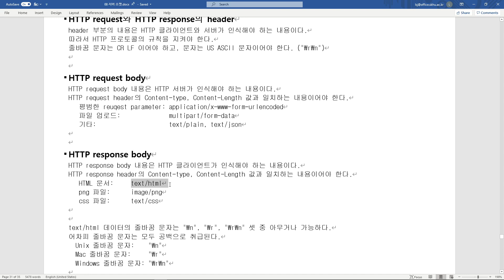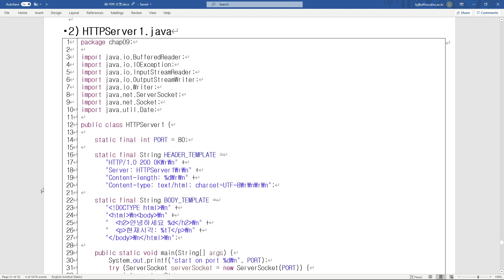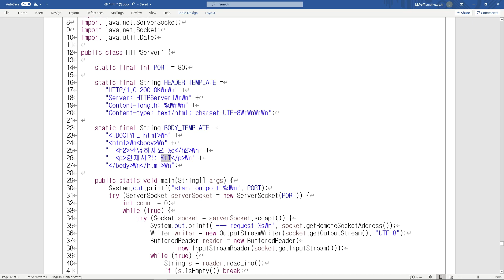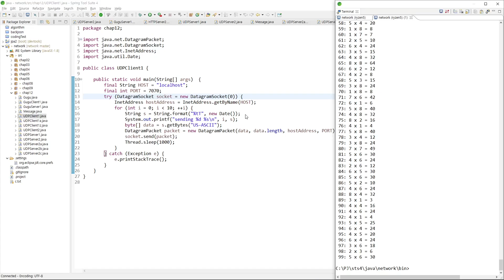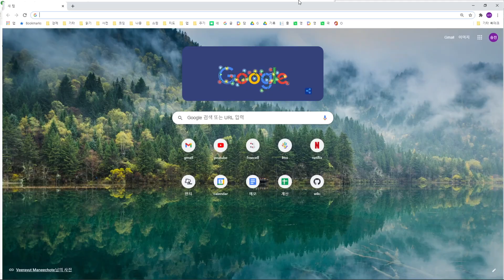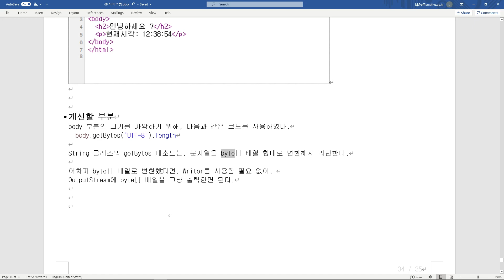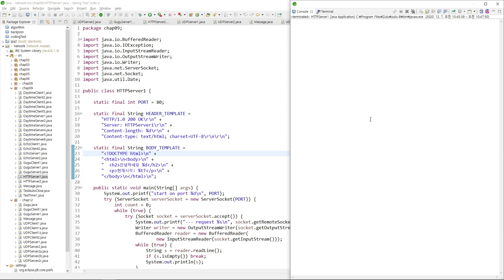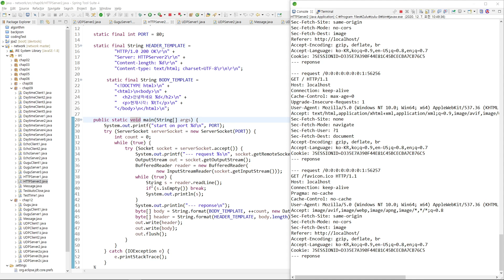네트워크프로그래밍 - 간단한 HTTP 서버 구현